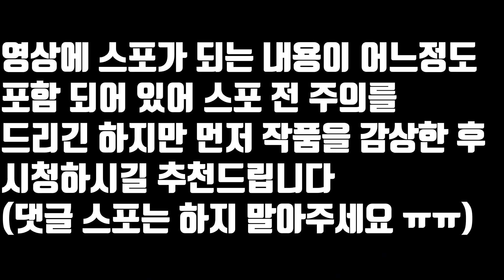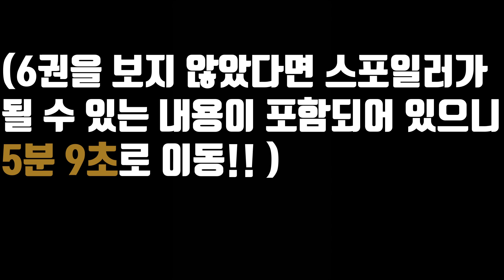[체인소맨]여자만 엮이면 여러모로 고통 받는 소년만화 주인공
여러분 안녕하세요 오랜만입니다

왠지 모르게 정말 오랜만에 영상을 올리는거 같은데(오랜만에 올리는게 맞다..

슬럼프 때문에 여러모로 고생했네요 ㅠㅠ 최근에 바빴던게 조금 정리되면서
여유가 좀 생겨서 다시 열심히 영상을 만들 생각입니다!!

이번 영상은 그런 다짐이 담긴? 영상인데 평소에 사용하는 영상 제작 방식과 많이 다른 느낌으로 편집해 봤는데
재밌게 보셨다면 다행인데 너무 난잡하게 느끼시진 않았을까 싶기도 합니다 ㅋㅋㅋㅋ
피드백은 언제나 환영하고 있으니 마음 편히 말씀해주십쇼!!

당분간 열심히 인생을 갈아 넣어가며 영상을 만들도록 하겠습니다!!

커뮤니티에서 어떤 시간대가  영상을 올리기 좋을지 설문조사를 하고 있으니
한번씩 들려서 편한 시간대 표시해 주십쇼!!

ps.사실상 레제를 위한 영상이기도해서 다른 캐릭터들은 조금 분량이 적습니다... (윙크)

0:00 덴지를 죽이려 한 여자들...
0:21 마키마
0:51 휴게소 소녀
1:28 파워
2:14 코베니
2:46 히메노
3:20 스포일러 (???)
5:08 마무리!!